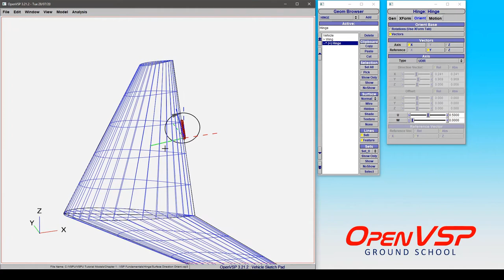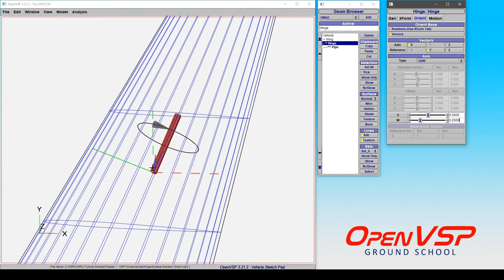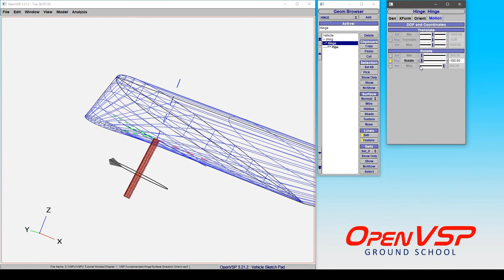Hinge Orientation with Surface Direction